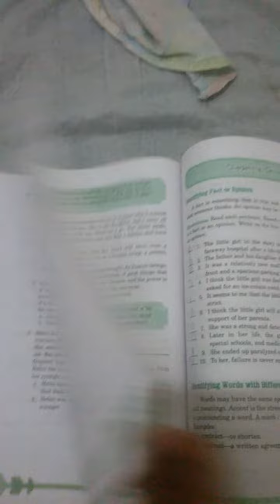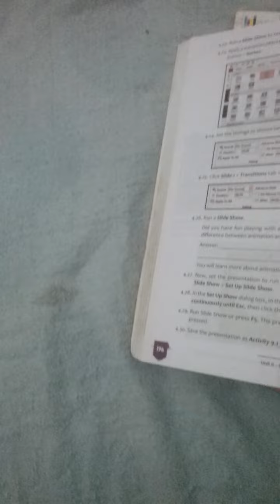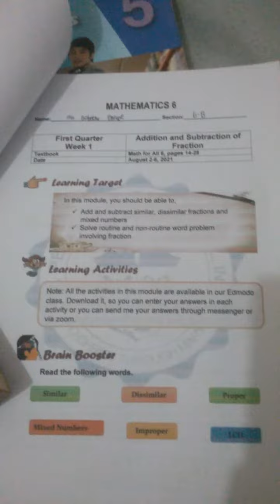Toril davao 12 25 2022